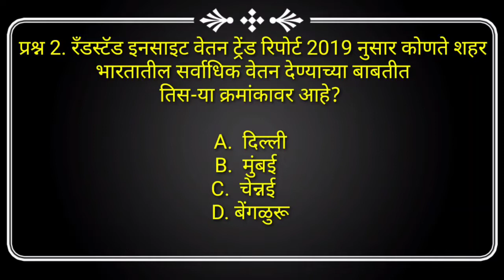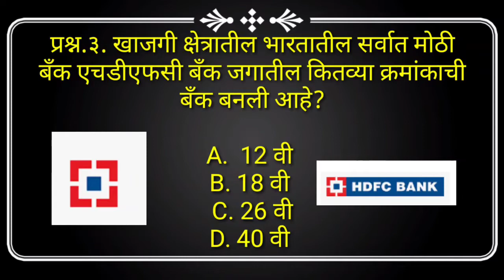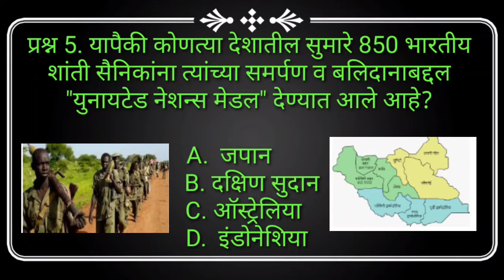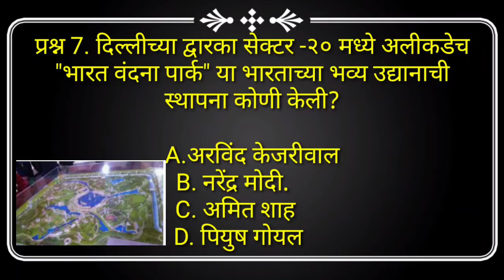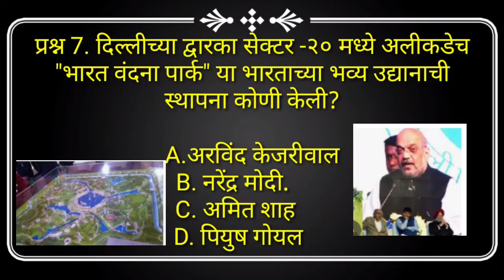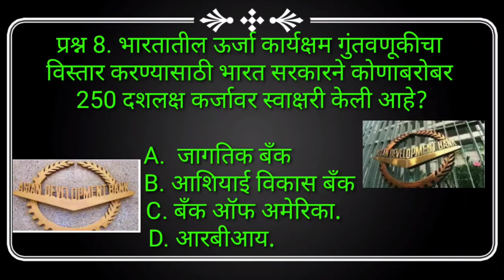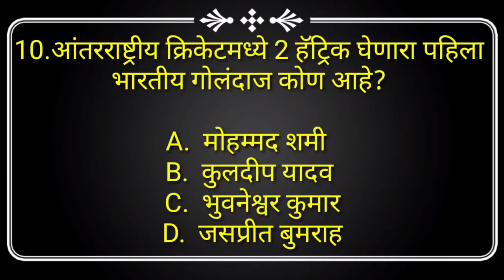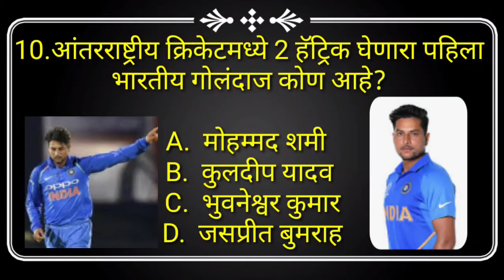चालू घडामोडी भाग -३|| current affairs 2019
तसेच Telegram channel join व्हा
💐💐New Gk Guru💐💐👌👌

EDUCATION AND GOVERNMENT JOB RELATED CHANNEL NEW GK GURU

Latest general knowledge questions 2019/20

Current affairs

Latest Bharti update

Hall ticket

Results

Mpsc study

Police bharti

Talathi bharti

Pashusavrdhan bharti

MIDC bharti

All exam stuy guidance